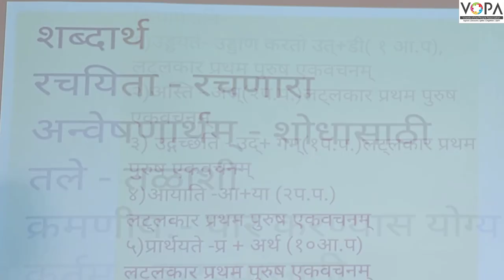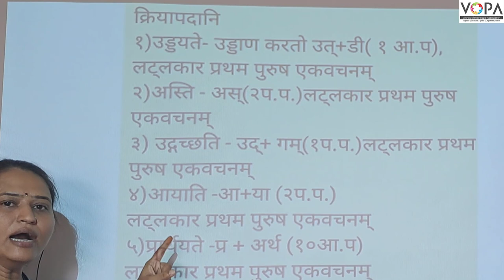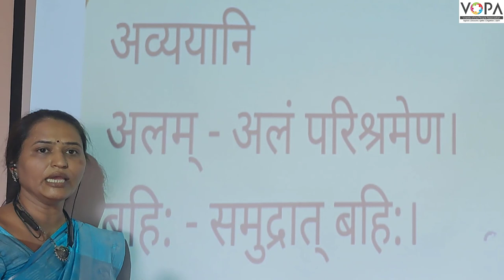8th | Sanskrut | उपकारस्य स्मरणम् | V1 | V-School